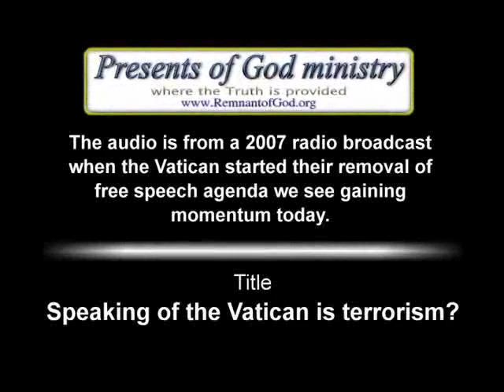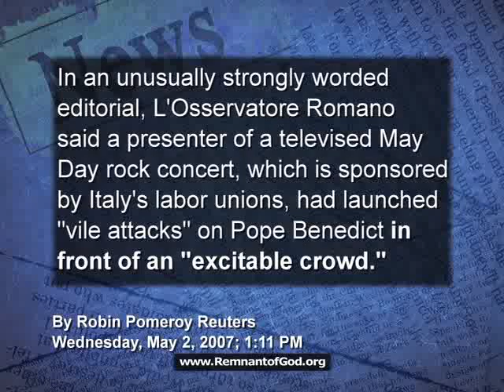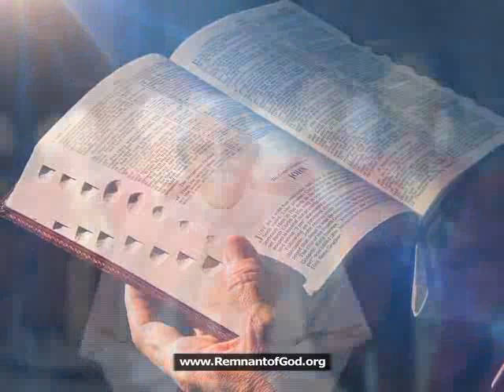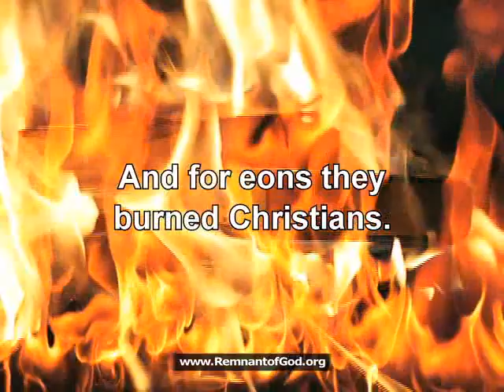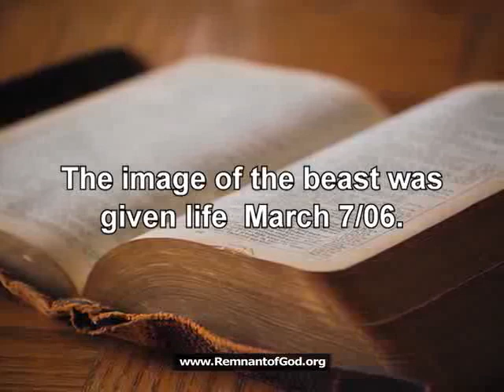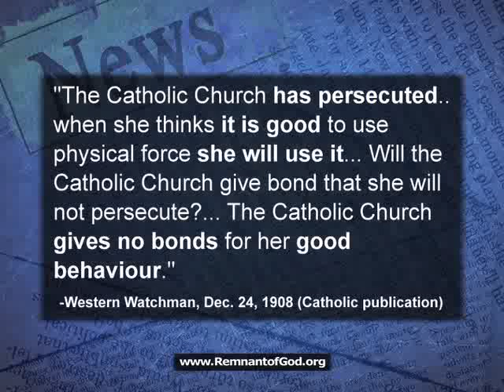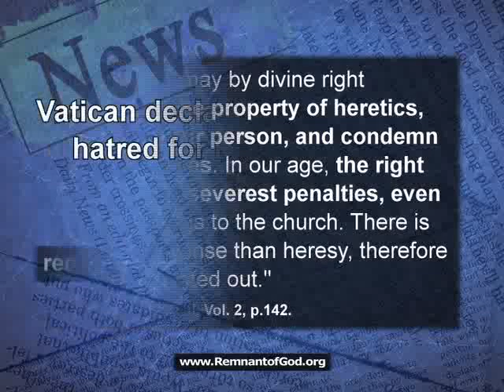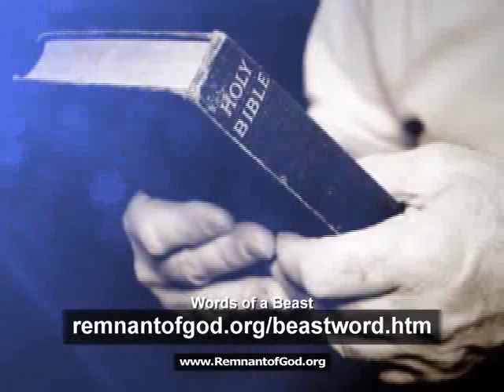Speaking Against Vatican Is Terrorism!?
This video was created from an old Truth Provided Radio Broadcast I did back in May of 2005. The reason I am posting the video now is because what I share in this video regarding Rome's agenda against free speech has grown into a global movement just as students of prophecy knew it would back in 2005. Antichrist knows the Loud Cry is exposing him in Rome, and it's about to get VERY LOUD and VERY difficult for him. So, just as the Pharisees of old did 2000 years ago when the Apostles were spreading truth, they are right now trying to prevent God's people from speaking the present truth that brings souls out of Babylon and into the arms of Jesus. Will they be successful? Not a chance! How can I be so sure? Read Acts 5:29.